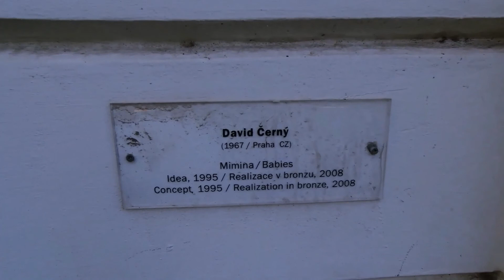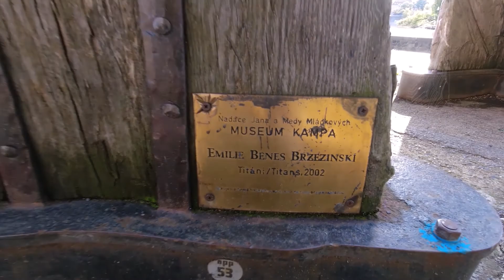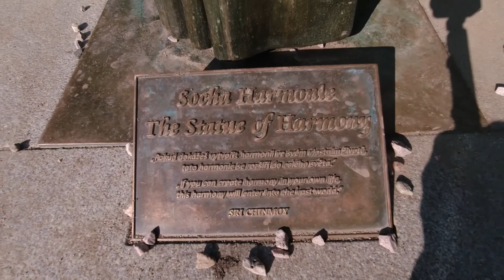Kampa Park in Prague | BernardBV - FIlipino Vlog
Kampa Park
This park – an island between the Vltava River and its side branch, Čertovka, where you can see the huge mill wheel of the 15th century former Grand Priory Mill, is one of the most romantic and picturesque places in the city.
00:00 Intro - Stairs from the movie MISSION : IMPOSSIBLE Tom Cruise
04:27 View of Charles Bridge from Kampa Park
06:20 Line scooter for rent
07:10 Babies sculptor by David Cerny
08:35 Yellow penguins by Creative Art Group
10:15 Kampa Museum pieces
14:10 Outro - Stairs from the movie MISSION : IMPOSSIBLE Tom Cruise